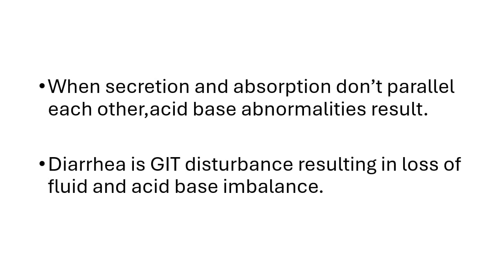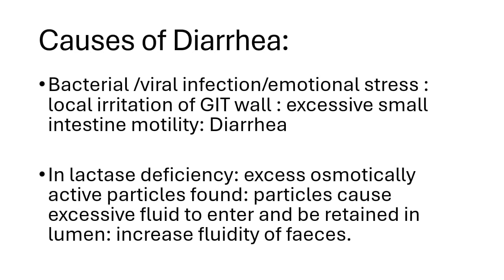Diarrhea GIT physiology